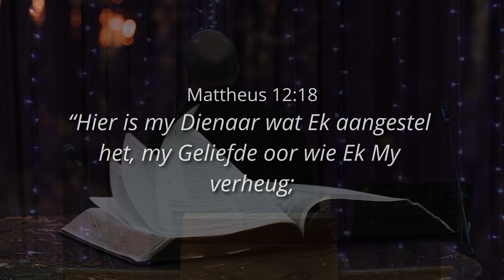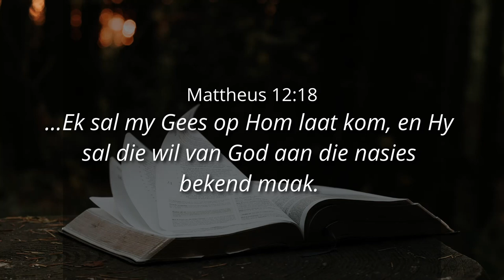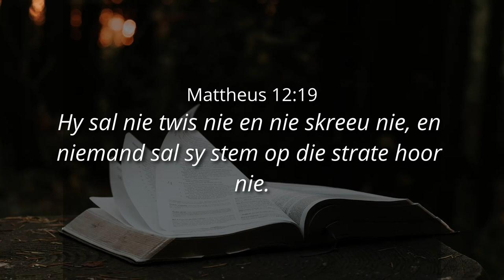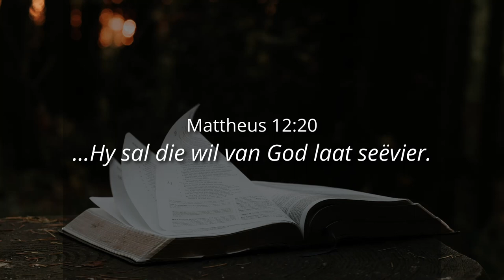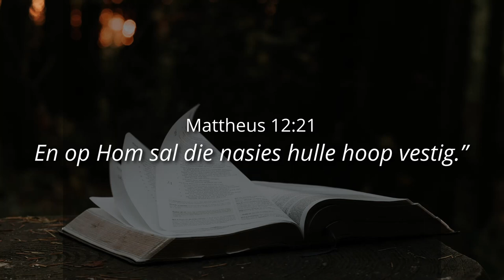HOOP VIR DIE NASIES: JESUS: Ps. Cornelis van Heyningen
00:00 Mattheus 12:17
13:13 Verse 18
25:55 Verse 19
27:46 Verse 20
33:14 Verse 21